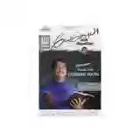Tamil christian songs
Elupuzhal ( jehovah en devanea)